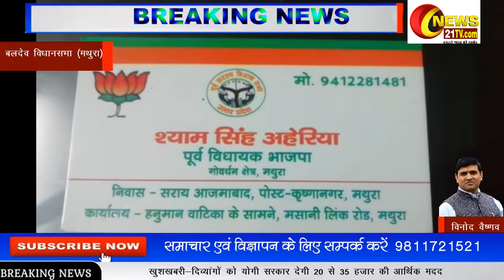बलदेव(मथुरा)विधानसभा क्षेत्र से बीजेपी के पूर्व विधायक श्याम सिंह अहेरिया से विनोद की खास बातचीत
बलदेव(मथुरा)विधानसभा क्षेत्र से बीजेपी के पूर्व विधायक श्याम सिंह अहेरिया से विनोद वैष्णव की खास बातचीत | news21tv.com | 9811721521